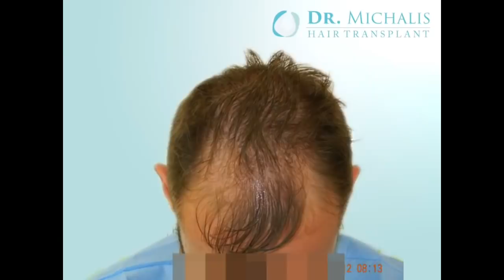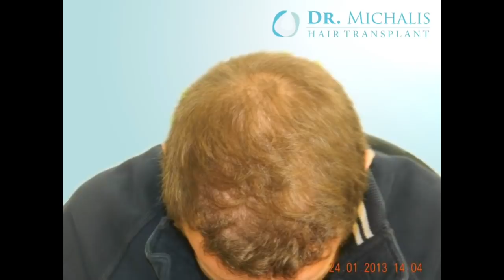FUE Haartransplantation ohne Rasur rasieren Vorher Nachher 2786 Grafts Dr. Michalis Zypern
FUE Haartransplantation ohne Rasur rasieren Vorher Nachher 2786 Grafts Dr. Michalis Zypern: Die Hairforlife Kooperationsklinik von Dr. Michalis Georgiou auf Zypern Nikosia verpflanzte in diesem Vorher Nachher Fall 2786 Grafts mit FUE Haartransplantation ohne Rasur (rasieren) der Empfangspfläche.

The Hairforlife Cooperation Clinic of Dr. Michalis Georgiou on Cyprus in Nicosia transplanted this patient 2786 grafts with FUE hair transplant. No shaving was done in the recipient area.